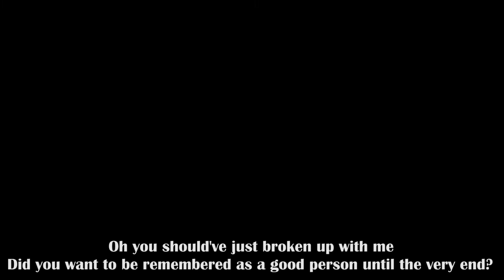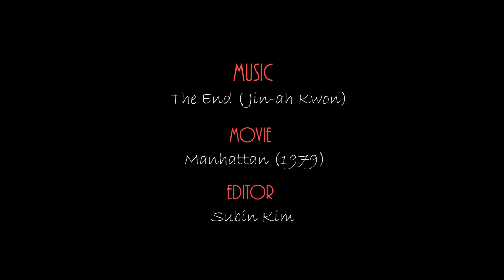[Subin's MV] The End (Jin-ah Kwon)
권진아 끝